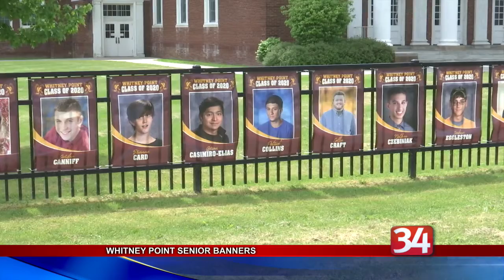Whitney Point Seniors